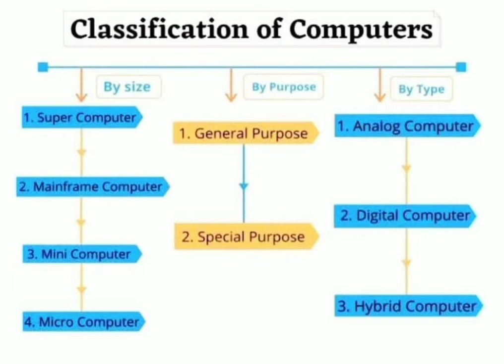classification of computer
In this video you will learn about classification of computer, Basic computer, general knowledge